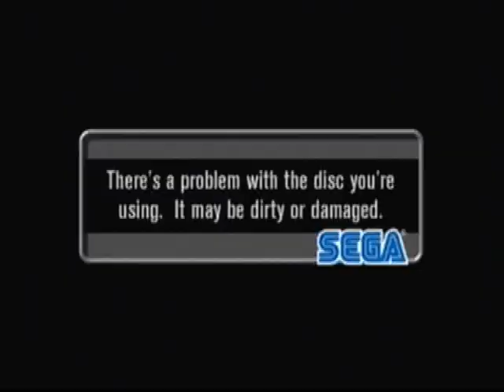NHL 2K5 France vs Denmark E RAGE ENDING!!!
Hahaha he rage quit!!!
Turflam = France
Kenny = Denmark